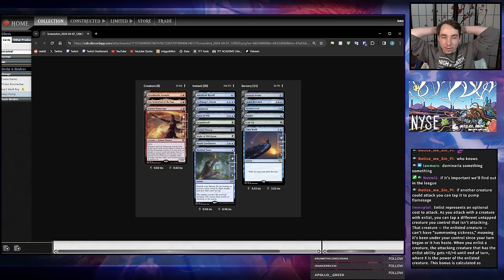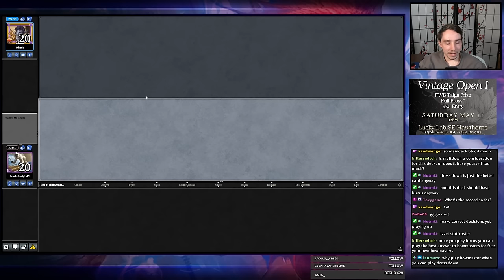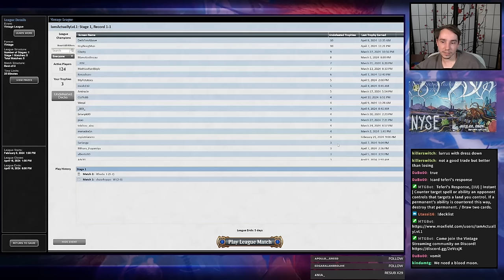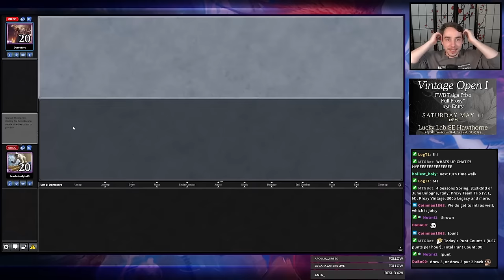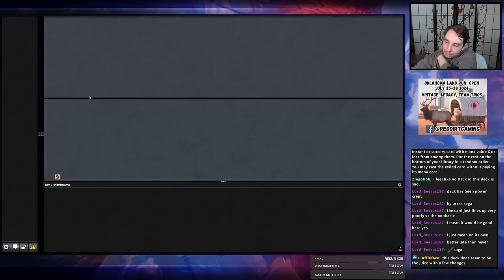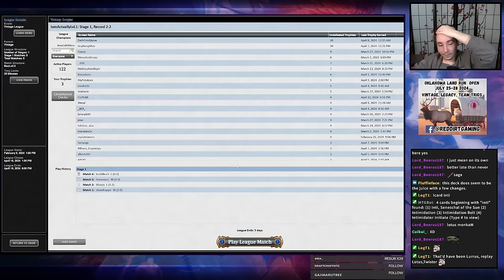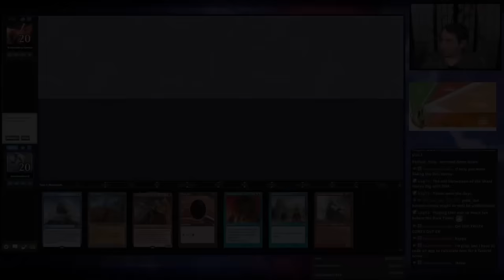Proft's Angry Arcanist - Arcanist recast Lorien!?!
Vintage League (369): UR Brew (04/10/24)

00:00 Start
00:24 Deck Tech
06:39 R1 vs Lurrus Saga
45:24 R2 vs Lurrus Saga
01:18:33 R3 vs Mono B Scam
01:40:27 R4 vs Lurrus PO
01:52:02 R5 vs Beans